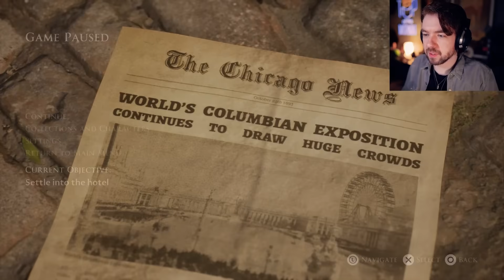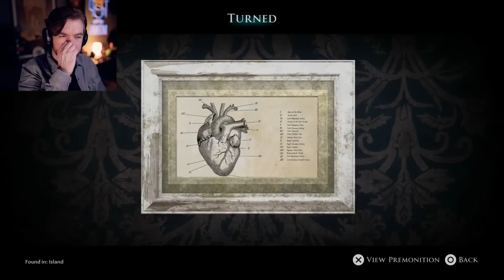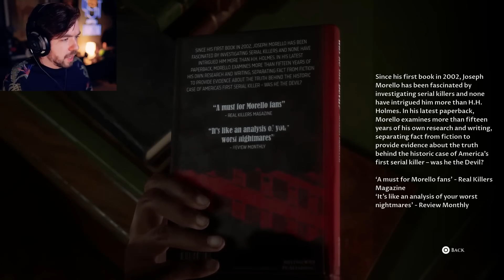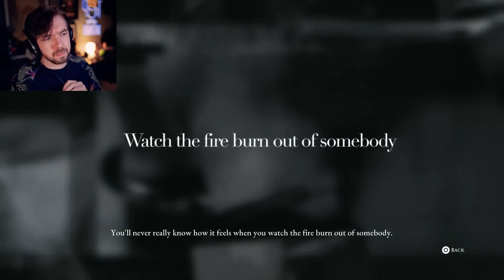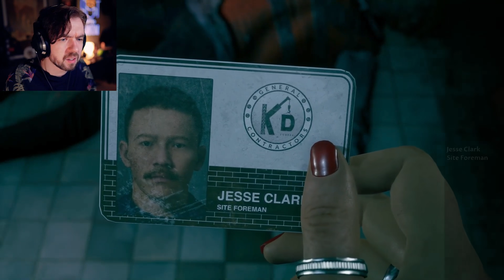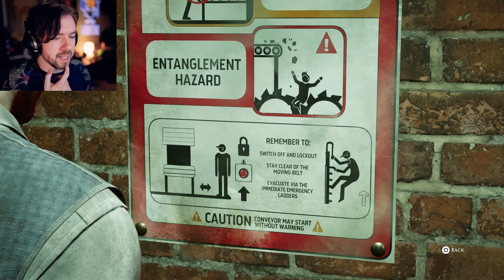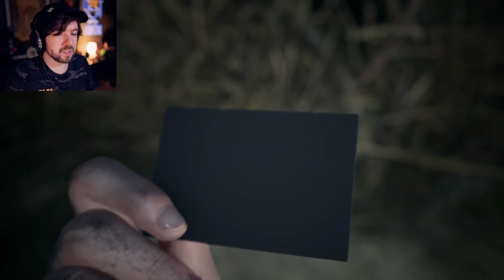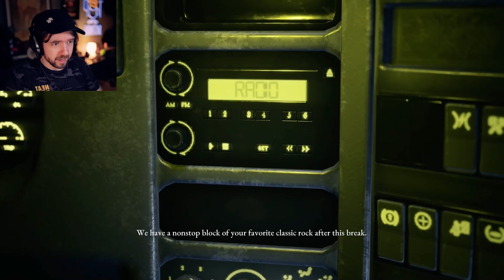The Devil in Me | JACKSEPTICEYE PLAYTHROUGH